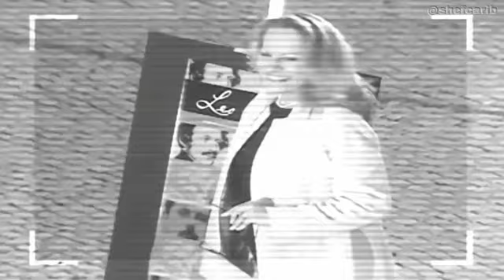Boris e Isis - My Only One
Sebastian Yatra, Isabela Moner - My Only One (No Hay Nadie Más)

Lucinha Lins - Vidas Opostas